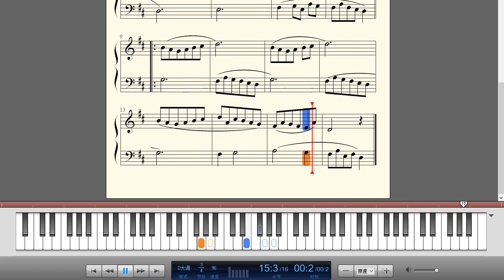Beyer拜厄钢琴练习曲01-106条-《No.77》